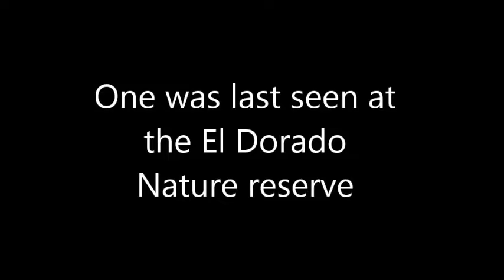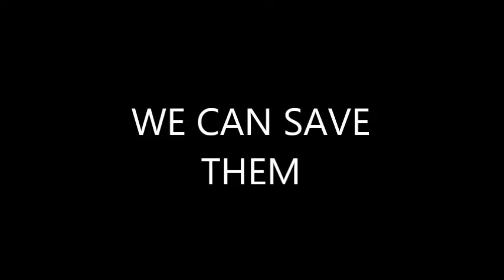Save the red crested tree rat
How much will we raise? See how much we have raised so far!